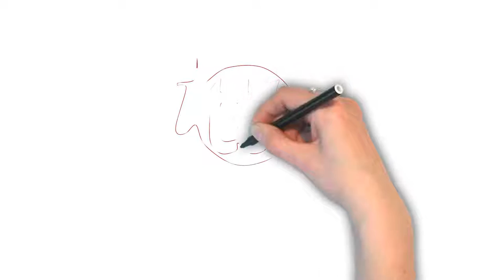How To Pronounce 'BELATED' | Ask Linda! | Pronunciation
In this episode, Linda takes on the pronunciation of the word "belated". Enjoy the episode!